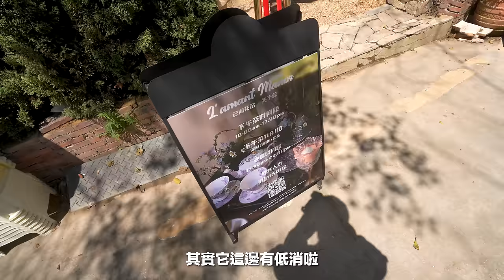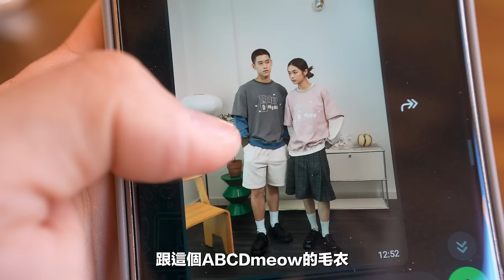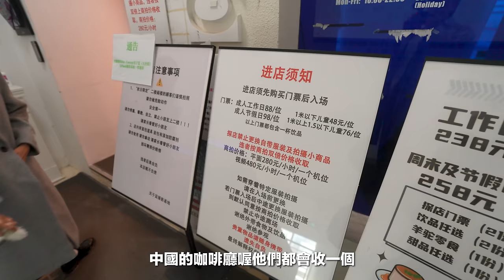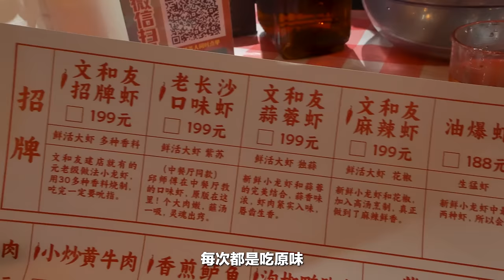深圳探店一日遊｜被司機大哥欺騙我的感情...｜第一次覺得中國這麼無聊😂【中國八點檔】